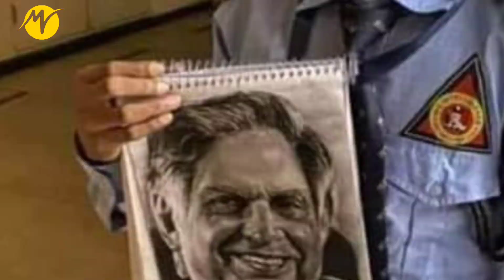শুভ জন্মদিন “ভারত রত্ন” রতন টাটা | Happy Birthday RatanTata | TBM Motivation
আপনাদের কামানুষকে অনুপ্রাণিত করার মতন গল্প থাকলে আমাদের জানান ফেসবুক ।

• ফেসবুকে ফলো করতে পারেন আমাদের
• পারেন আমাদের

আমাদের অন্যন্য চ্যানেল :

ভিডিওর সম্ভার নিয়ে আমরা হাজির হয়েছি আপনাদের কাছে ।